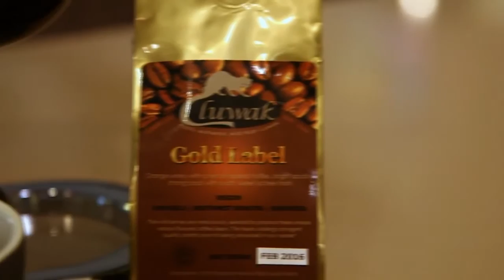Julia Achilleos - Presenter, Let's Do Coffee - Kopi Luwak - Cluwak.com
This segment on Cluwak Kopi Luwak Coffee was featured in 'Let's Do Coffee', a TV Series airing on Channel 10 in Australia on Sundays at 1pm! View the whole series on TenPlay

Julia Achilleos is a TV Presenter, Actor and Voice Artist from
Australia with over 16 years experience working in TV, Film, TVC's, Web, Corporate and Training videos as well as Hosting Stage Shows and MC work.
Australia.